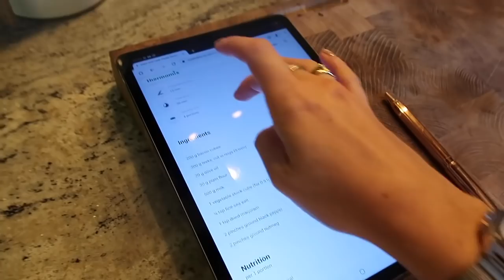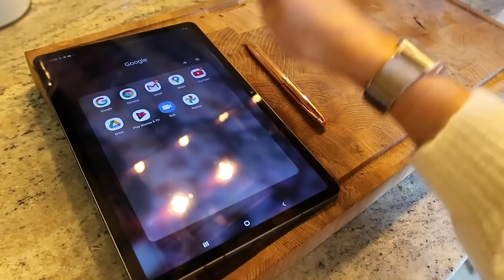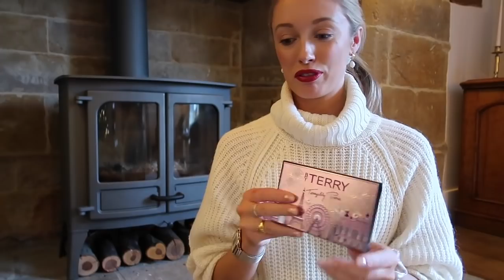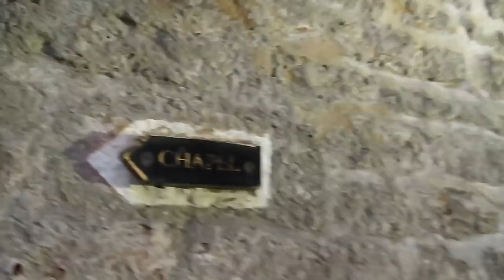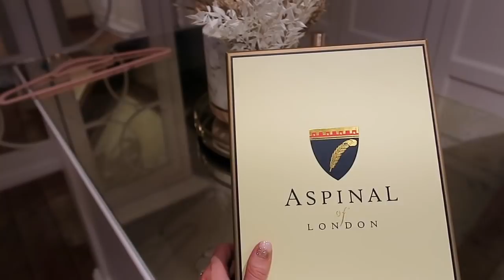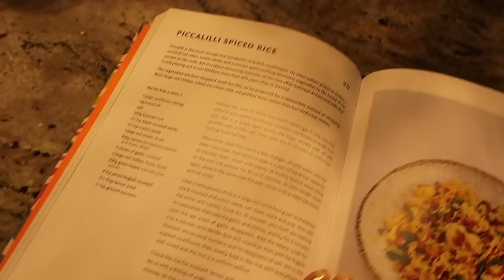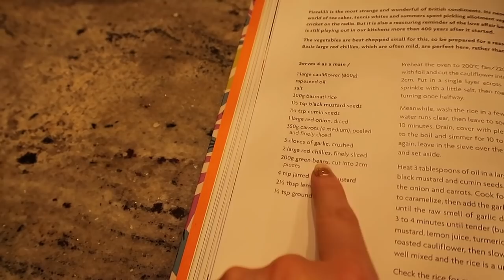HOME DELIVERIES & LUXURY HANDBAG GIVEAWAY! // Vlogmas Day 11 // Fashion Mumblr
Meera Sodha East cookbook
(US) Meera Sodha East cookbook

❆❆ COMPETITION DETAILS ❆❆

For the 12 days of Vlogmas, I have a wonderful range of goodies to giveaway as a huge THANK YOU for your support this year. Leave me a comment to let me know how you've shared the videos and for bonus points, look out for Phinella the Pheasant! Share the moment you spot her on your IG stories with FindingPhinella - open internationally! Good luck! xo

❅ My Camera Equipment Etc
❅ Vlogmas Intro created by the Charnwood team
❅ Vlogmas Outro designed by @illustrationsbyher.co